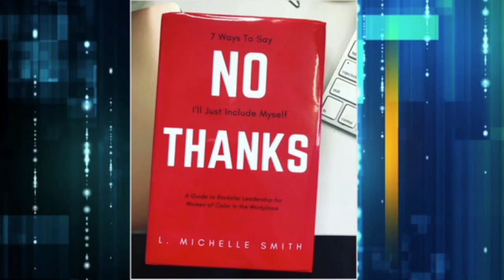LMS talks No Thanks on RolandMartinUnfiltered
Thrilled to speak to Roland’s illustrious panel and especially in awe to take a question from Dr. Jullian Malveaux.